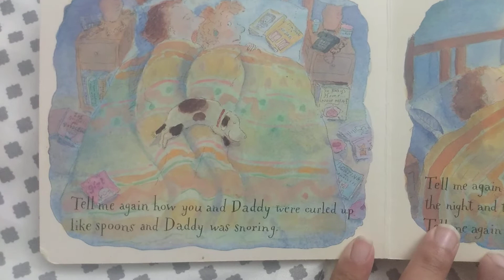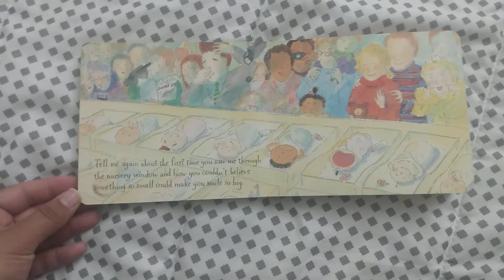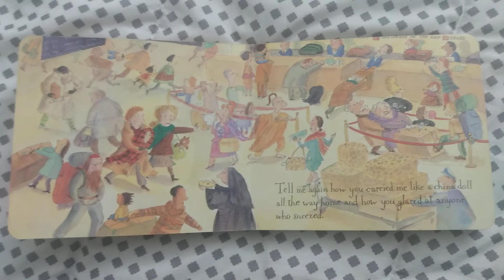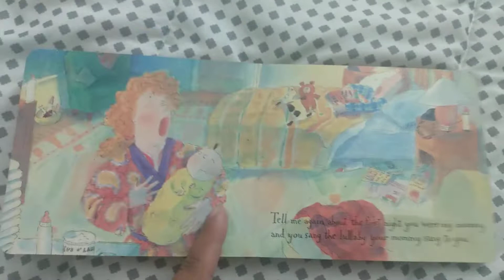Tell me again about the night I was born.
By Jamie Lee Curtis
Illustrated by Laura Cornell